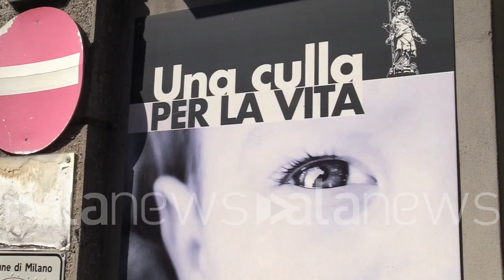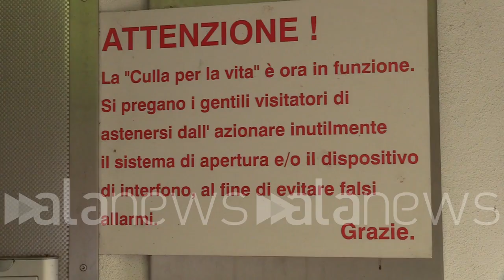Milano, neonato lasciato nella culla per la vita. Mosca (Policlinico): "La mamma può ripensarci"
"Tante associazioni sono in grado di aiutare dopo il parto"

CRONACA (Milano). Proprio nel giorno di Pasqua un neonato è stato lasciato nella culla per la vita del Policlinico di Milano. Accanto al piccolo, un maschietto in salute di nome Enea, una lettera scritta dalla madre.
"Immagino con quanto dolore la mamma di Enea abbia schiacciato il bottone che solleva la saracinesca che apre l'incubatrice. Io vorrei dire a questa mamma che è ancora in tempo per pensarci, se ci contatta. Ci sono tante associazioni che aiutano le mamme in difficoltà dopo il parto". Così il prof. Fabio Mosca, direttore della Neonatologia e della Terapia Intensiva Neonatale del Policlinico di Milano. (Carmine Russo/alanews)

ieri alle 11:30 la mamma di Enea ha portato il suo bambino presso la culla per la vita della Mangiagalli immagino con quanto dolore abbia schiacciato il bottone nero che solleva la saracinesca abbia posto Il bambino al caldo dell'incubatrice lasciando un biglietto biglietto toccante che denota l'amore di questa mamma per il suo bambino è certamente la disperazione di abbandonarlo ritenendo che questa era la soluzione migliore per garantire il miglior futuro al proprio bambino Io vorrei dire a questa ma che ancora in tempo per pensarci e di pensarci e che è possibile riprendere il proprio bambino se ci contatta e cercheremo poi ti aiuto  Anche perché ci sono tutta una serie di associazioni penso al centro di aiuto alla vita dalla Mangiagalli che sia durante la gravidanza che dopo il parto Aiuta le mamme in difficoltà in questa zona della Mangiagalli c'è un sistema tale per cui le mamme Se vogliono lasciare il loro bambino schiacciando un bottone deposito al bimbo su una culla dopo 40 secondi la Claire che si era prima alzata Siri abbassa Suona un l'allarme in terapia intensiva neonatale e noi ci attiviamo per venire ad assistere il bambino